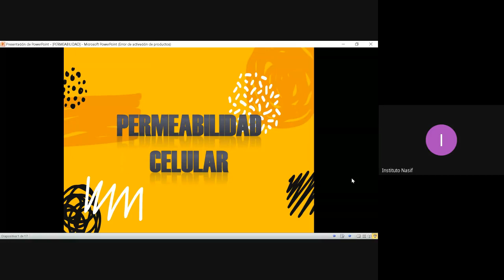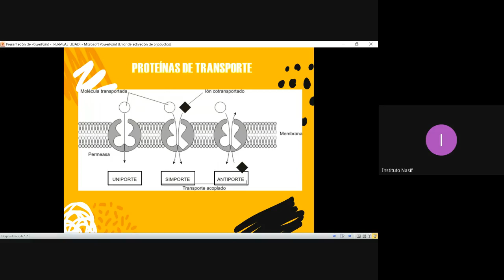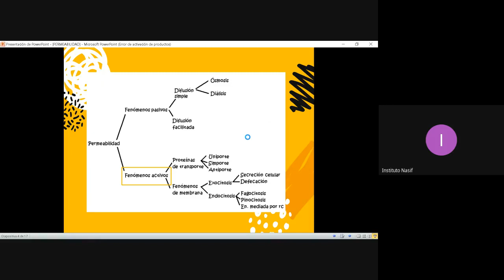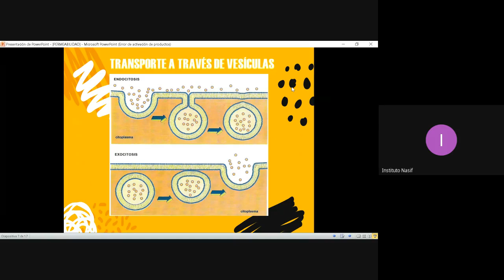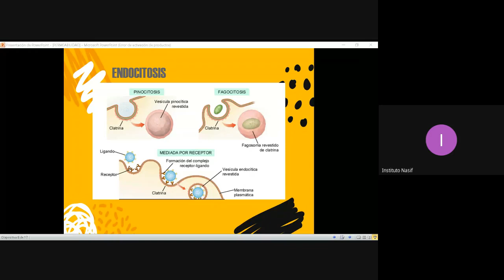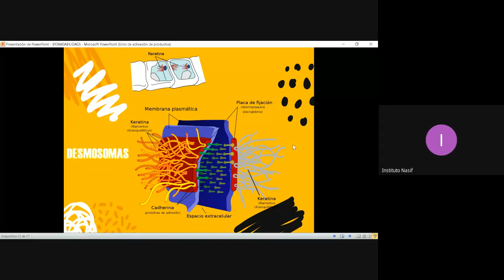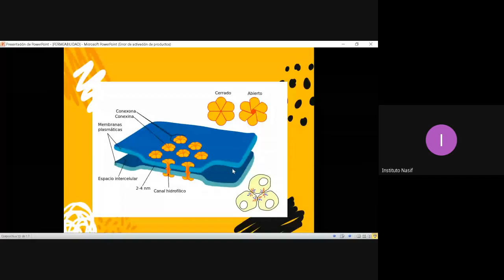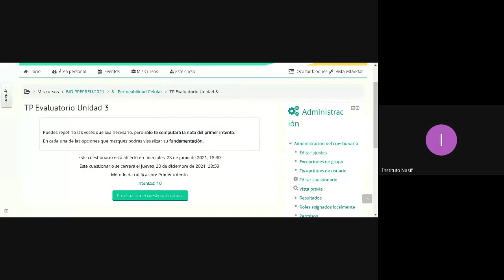UNIDAD 3: 4. PERMEABILIDAD CELULAR: Repaso y Comunicación celular - PrePreU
Prof. Ana María Baez